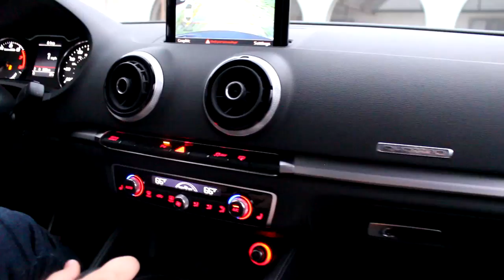MY NEW CAR - 2017 AUDI!!